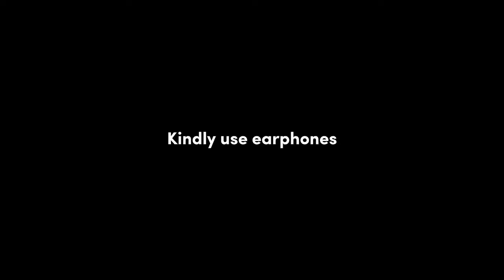Liyakun Yawumuka short cover | mufazilmohamed | nasheed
Credits:

Vocal : Mufazilmohamed
Video : Mufazilmohamed

Original credits:

Liyakun yawumuka original song
Liyakun nasheed: Ahamed Bukhatir

Vocal mixing : MufazilStudio

Music used in this video is completely owned by Mufazil studio